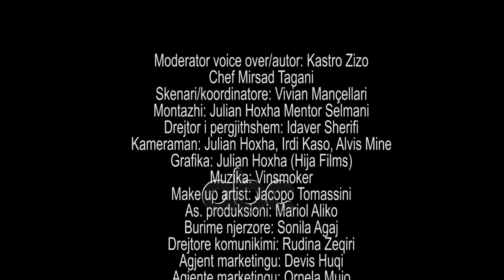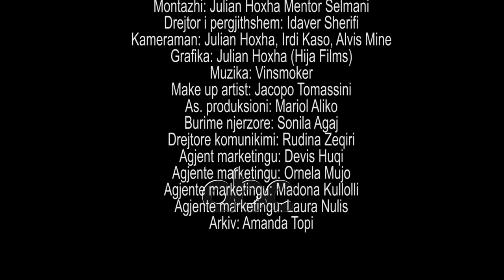Nga njohja ne pazar per taven e peshkut, “Dreka eshte gati” ne familjen Radane